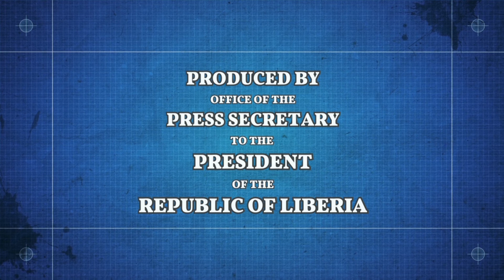"I Will Be The Bridge That Will Connect Liberia and Liberians” – Says President Weah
President George Manneh Weah has availed himself to the infrastructural transformation of Liberia and the progress of the Liberian people, and declared that he would be the bridge that will connect the country and its people.

The President’s statement once again stands as an attestation of his government’s full obligation to the pavement of the roads network of the entire country, to alleviate agonizing traveling difficulties Liberians are enduring, while at the same time enhance trade and commerce.

“When I came to you, I stated that I will be the bridge that will connect Liberia and Liberians; and I still stand on the promise that I am the bridge between Liberia and Liberians,” President Weah pointed out.

He spoke Saturday July 28, 2018 at Redlight, Paynesville during the ground-breaking ceremony for the expansion and rehabilitation of the stretch of road between ELWA and Coca Cola factory.
The President also made analogy between opportunity and performance to accentuate that he has a duty to perform as President to meet needs of the Liberian people because they have given him the opportunity to prove himself worthy of their trust.

“You know my background as a sportsman; we have one rule that when you have an opportunity to play, you have to perform; if you don’t perform, you have to come on the bench. When you are on the bench and they bring you on the field, you have to perform,” President noted.

“I was on the bench and now they brought me on the field so I have to score a goal for the team to win.”
President Weah, however, bemoaned the present outlook of Redlight, a commercial hub that is a household name in Liberia that does not represent its fame. He said the situation must be changed so that Redlight becomes a true representation of its reputation as a famous commercial center in Monrovia.

President Weah said he would do everything within his reach to make Liberia a better place than it has been over the 171 years of existence. “This country was born before me, and I don’t want to be the problem. The international community came to Liberia before I was born and I don’t want to be the problem,” he asserted.

“I will make sure that Liberians can leave from here to the interior and come back the same day. When you ask me for my platform, I will tell you my platform is to build the road network.”
The Liberian leader commended Liberia’s development partners led by the European Union and World Bank for standing with Liberia in its quest for infrastructural transformation.

“There are lots people who said when George Weah wins the EU, the World Bank will run away; but today they are here with us more vigorous and committed to make ensure that we achieve our goals,” he said.

At the same time, President Weah has mandated Public Works Minister Mabutu Nyenpan to ensure the pavement of all feeder roads in the economic zone of Monrovia. He urged him to work with the Minister of Finance and Development Planning for the execution of the mandate, so that all feeder roads are paved across Monrovia, in addition to the pavements done by the Ellen Johnson Sirleaf administration.

He praised Minister Nyenpan for the excellent work he is doing, mainly referencing the works being done with the Doe Community road project which are nearing completion. The President also called on the Liberian media to work with the government achieve its goals, as the media is a partner of the government.

He said it was important the media give a true image of the country or government to the international world because it (international community) wants to know the truth. “Don’t deceive the international community,” he stressed.

President Weah also called on Liberians not to allow themselves to get boiled into the politics of today, because they are more than politics. The EU and World Bank are financing the ELWA/Coca Cola road expansion and rehabilitation project at the cost of US$11 million, which is expected to be completed in two years.

This is the sixth project President Weah has either broken ground for or dedicated in the sixth month of his presidency.

Meanwhile, President Weah has toured the Doe Community Road Project currently ongoing to get a firsthand glimpse of progress made thus far.

It is one of the signature road construction projects of his administration; a precursor to many other projects in the offing as part of the government’s Pro-Poor Development Agenda.